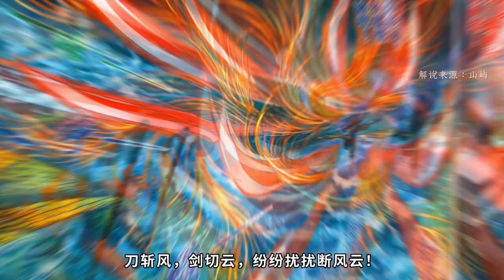【神兵玄奇2】 一水隔天巅峰绝战 大罗刹宗主VS玄天邪帝 1/3